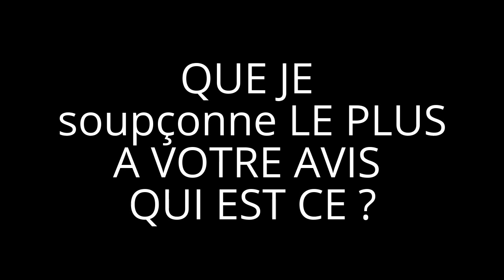LE MISTERE JE CONNAIS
LA VIDEO
JE VAIS BIENTÖT
VOUS LA
DEVLOP
POUR TOUS

JE QUITE VOS BARATIN
ET JE M'OCCUPE
DE SE TRAVAILLE
MERCI